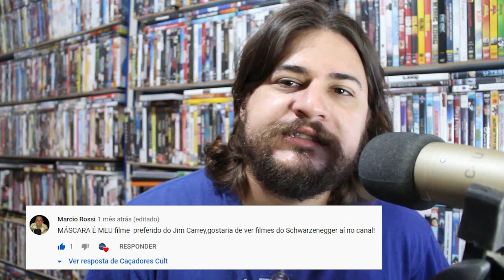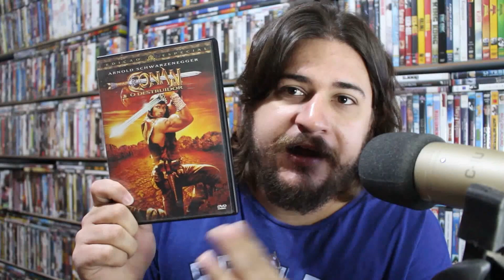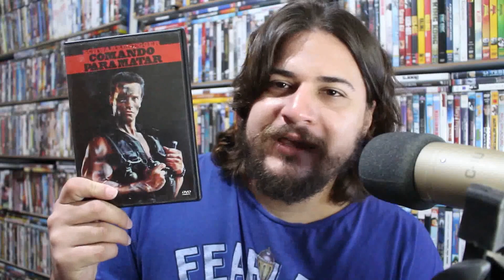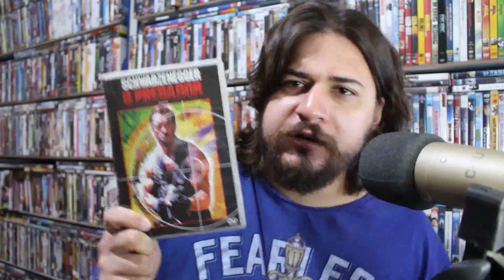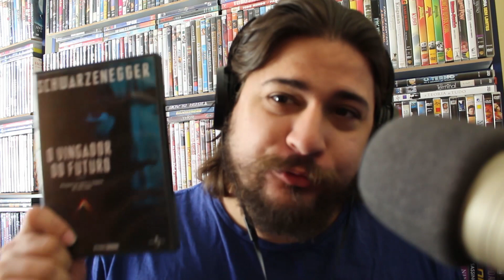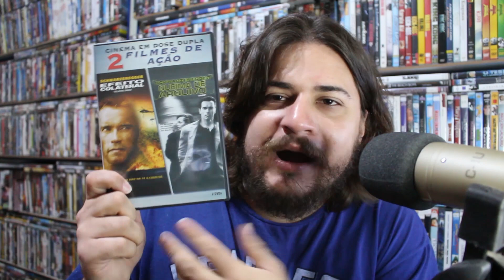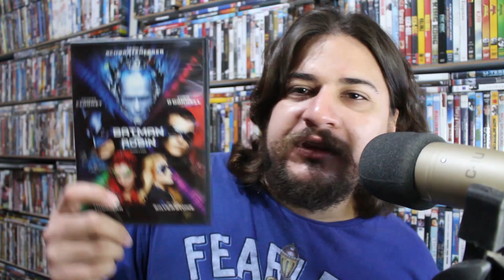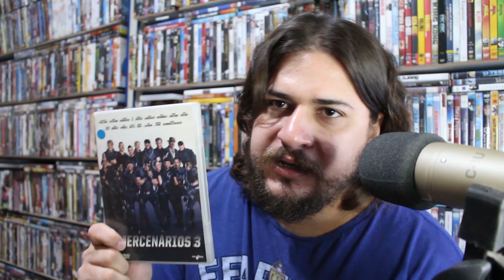Coleção de Filme do Arnold Schwarzenegger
Neste video eu mostro a minha Coleção de Filme do Arnold Schwarzenegger , esse grande ator que com certeza fez algum filme que te marcou.